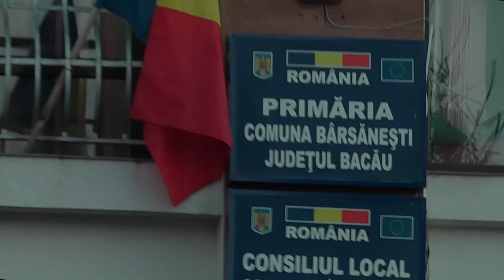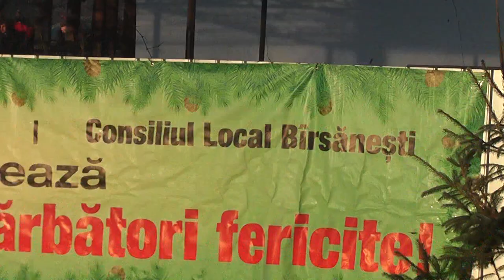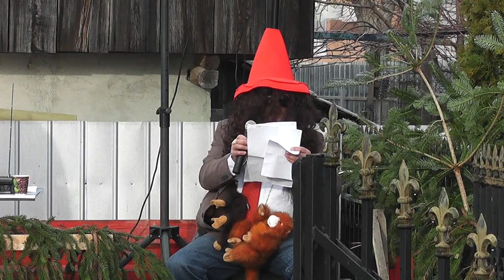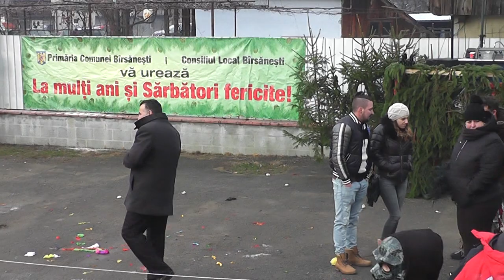LA BIRSANESTI Festivalul de datini si obiceiuri stramosesti FILMARE EXCLUSIV TV UHD 4K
LA BÎRSĂNEȘTI, județul Bacău, Festivalul de datini și obiceiuri strămoșești FILMARE EXCLUSIV TV UHD 4K

Cu stimă,
echipa Exclusiv

Vizionare plăcută !